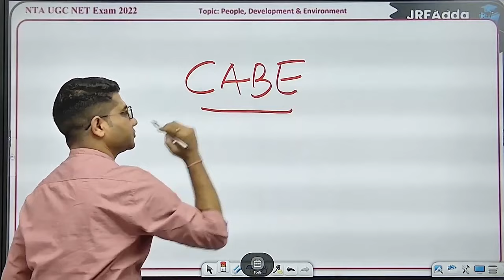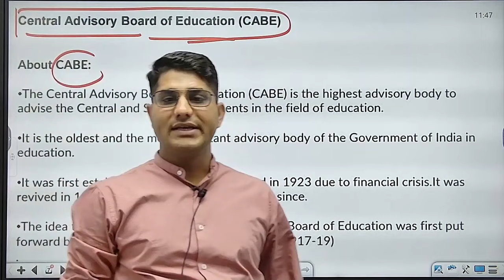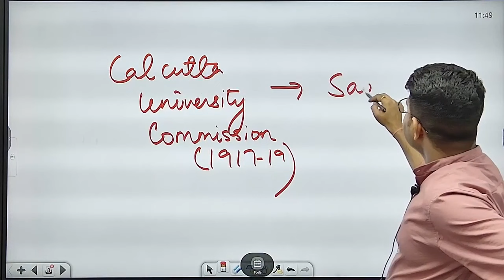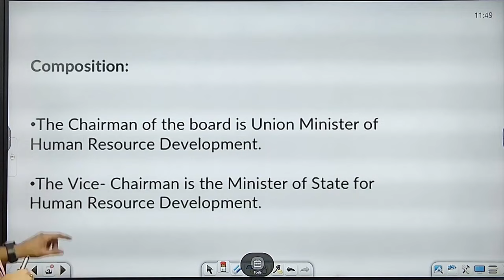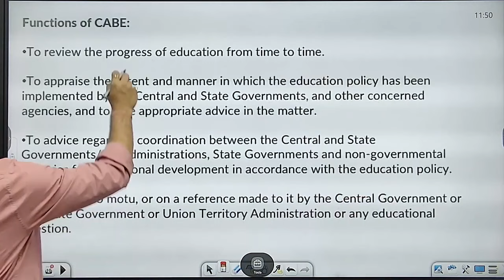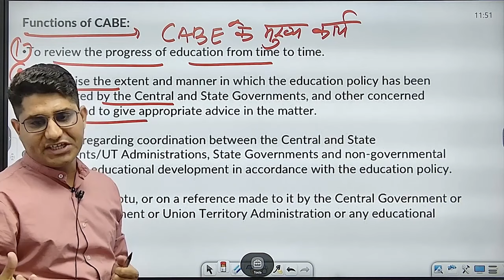Central Advisory Board of Education (CABE) MCQs | UGC NET Paper 1 2023 Must Know Series | Shiv Sir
Central Advisory Board of Education (CABE) MCQs | UGC NET Dec 2023 Paper 1 Must Know Series | Shiv Sir

🧑‍🏫 About Educator

🌟 Doubt Forum.